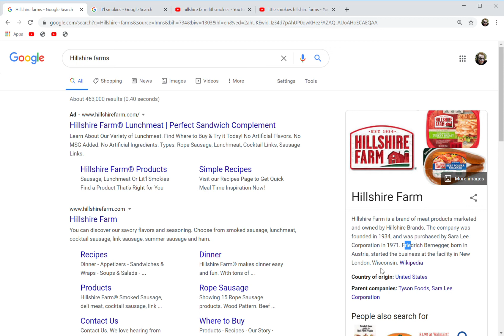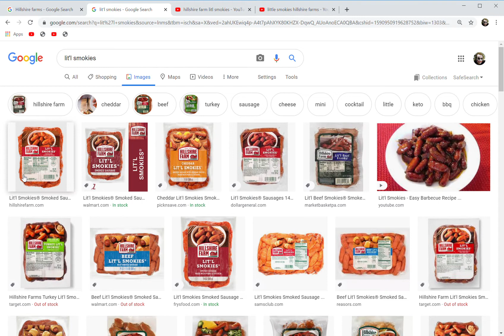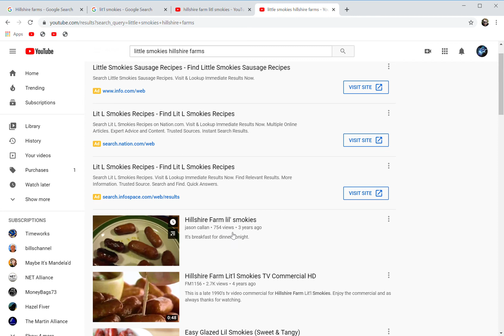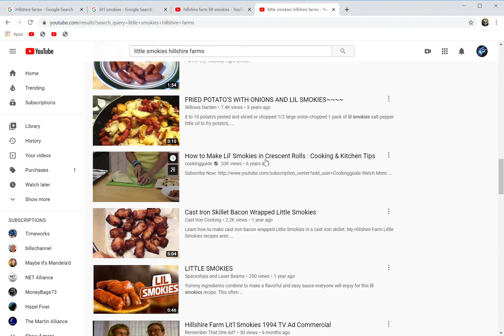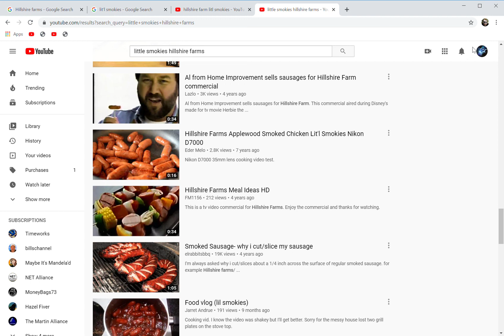Hillshire farms : Lil smokies or Lit'l smokies Mandela Effect voting video #55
If you remember Little smokies then please leave your memory in the comment section.